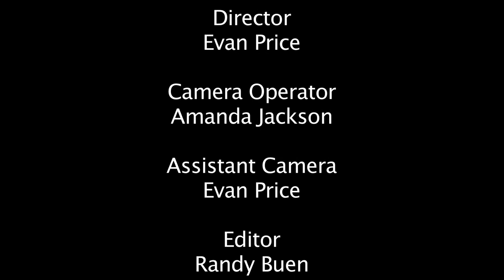Trippin' on MSG - Music Video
Beware the old Chinese at the back of the fridge...